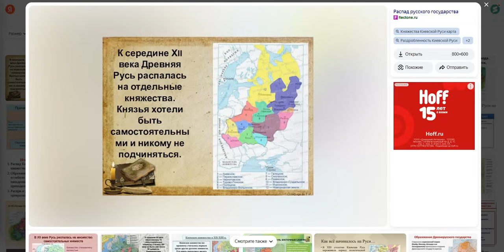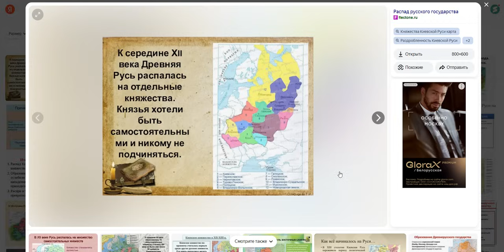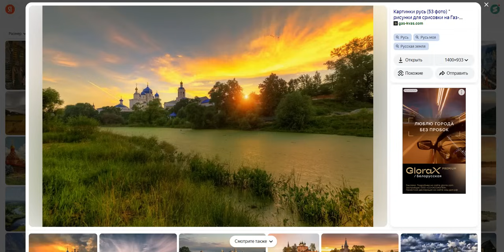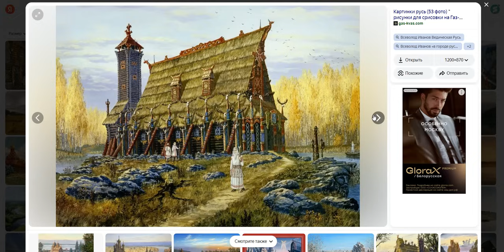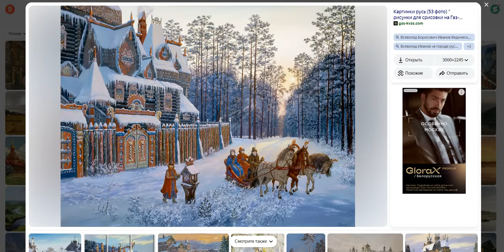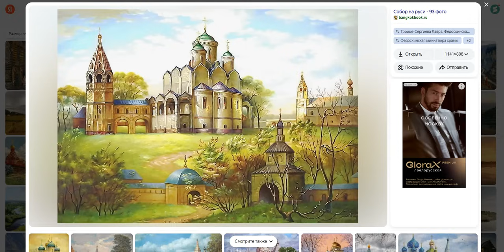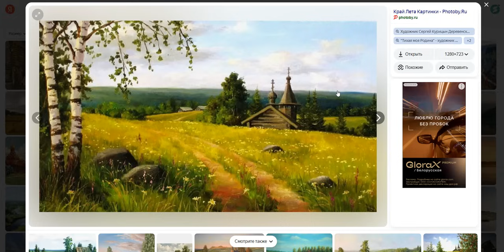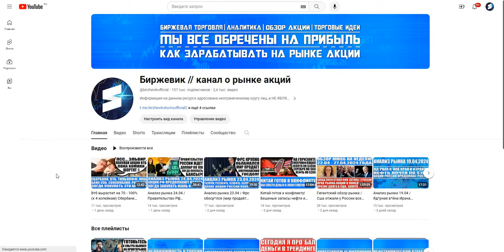История экономики Феодальной Руси с 11 по 15 века. Как Россия становилась великой?